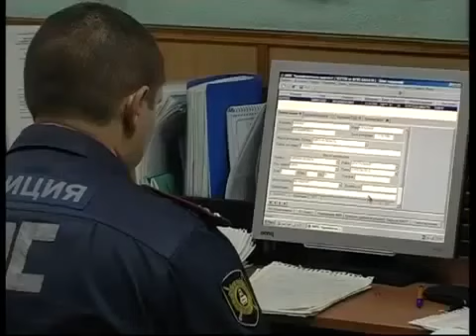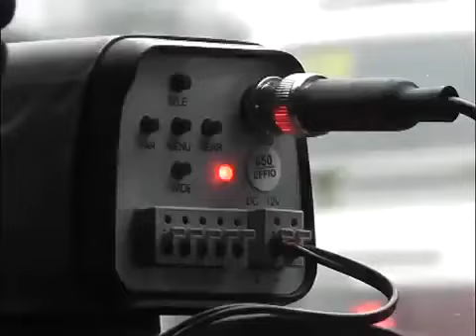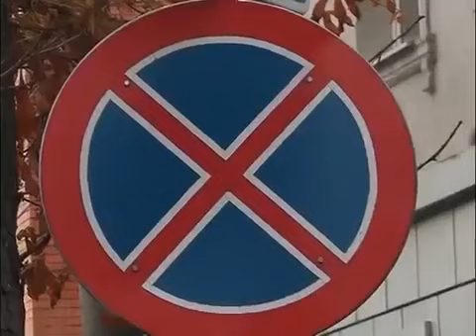Как автоматизировать фиксацию нарушений ПДД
Парад ретро автомобилей. Саратов 2013.

Проектирование, поставка, монтаж и обслуживание. Атоматические комплексы и системы фото видео фиксации нарушений ПДД омск, России, SecurOS Auto и Мобильный (...

Спецлаб автоматизировал все службы ГИБДД в масштабе целого региона. Сетевая программа поиска по базам данных ГИБДД РФ «Спецлаб-Проверка регистрации» может по...

Электромобиль. Автомобили из будущего. Тесла.

Водитель администрации г Красноярска нарушает ПДД.

Ураганый Ветер Переворачивает Автомобили Китай.

Как автоматизировать фиксацию нарушений ПДД. Как автоматизировать фиксацию нарушений ПДД. Как автоматизировать фиксацию нарушений ПДД. Как автоматизировать ф...

Нарушение ПДД и наказание за это.

Автоматизация процесса весового контроля.

Нарушители ПДД г Иркутска.